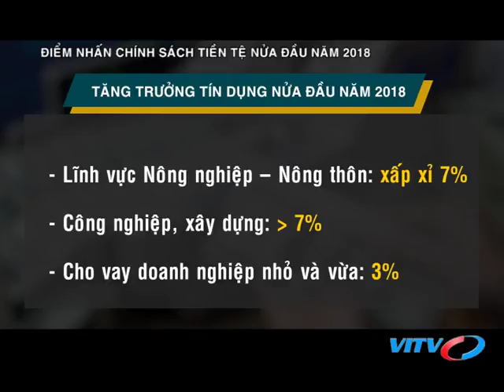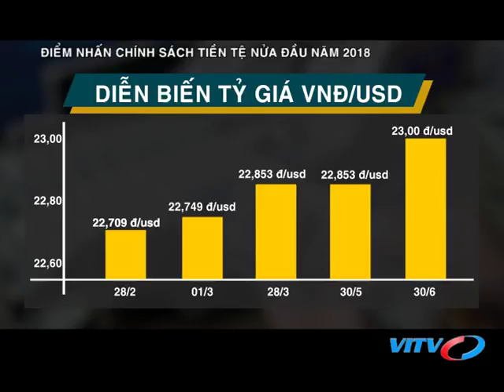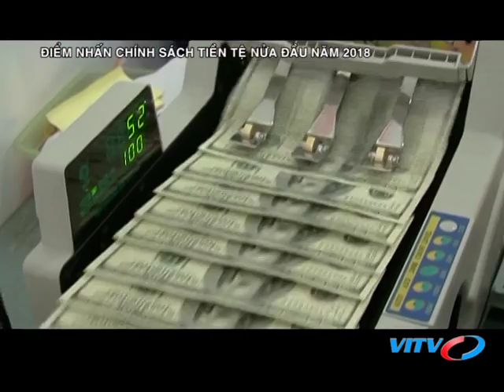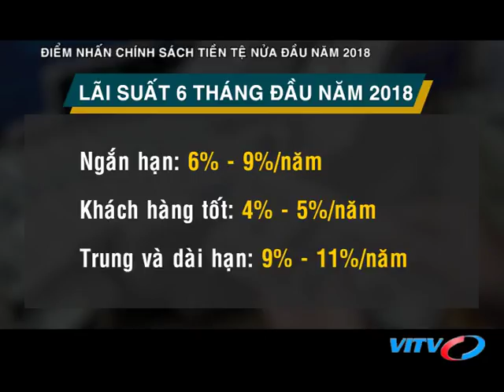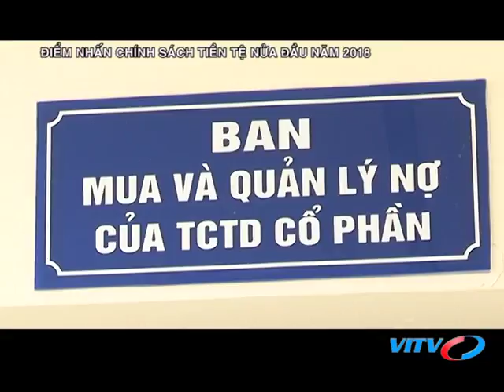VITV - Tạp chí ngân hàng - Điểm nhấn chính sách tiền tệ nửa đầu năm 2018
VITV - Tạp chí ngân hàng - Điểm nhấn chính sách tiền tệ nửa đầu năm 2018 phát sóng 21:15 ngày 06/08/2018